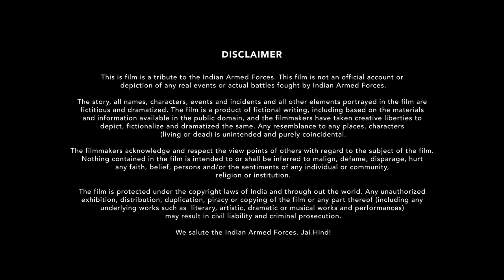Bhuj: The Pride Of India - Official Trailer| Ajay D. Sonakshi S. Sanjay D. Ammy V. Nora F |13th Aug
Gulshan Kumar Presents A Select Media Holdings LLP Production Presenting the official teaser of BhujThePrideOfIndia, The film is starring Ajay Devgn, Sanjay Dutt, Sonakshi Sinha, Ammy Virk, Nora Fatehi, Sharad Kelkar, Pranitha Subhash, and Ihana Dhillon. The film is set to release on 13th August 2021.

When bravery becomes your armour, every step leads you to victory! Experience the untold story of the greatest battle ever fought.

Produced by: Bhushan Kumar, Ginny Khanuja, Krishan Kumar, Kumar Mangat Pathak, Bunny Sanghavi, Vajir Singh & Abhishek Dudhaiya
Co-producer (Select Media): Aditya Chowksey
Co-producer (T-Series): Shiv Chanana & Vinod Bhanushali
Project Manager (T-Series): Alok Kumar Shukla
Director of Photography: Aseem Bajaj (GBCT)
Editor: Dharmendra Sharma (AFVE)
VFX Creative Head: Naveen Paul
Writer: Abhishek Dudhaiya, Raman Kumar, Ritesh Shah & Pooja Bhavoria
Additional Dialogues: Manoj Muntashir
CEO (ADFFilms): Meena Iyer
Executive Producer (Select Media): Ashok Bhushan, Sunil Sharma & Saurabh Sinha
Associate Director: Surendra Dhawale
Choreographer: Ganesh Acharya
Action Director: RP Yadav & Peter Hein
Costume Designer: Archana Mishra
Production Designer: Narendra Rahurikar
COD (NYVFXWAALA): Vinoth Ganesh
VFX Supervisor: Pankaj Kalbende
VFX: NY VFXWAALA
DI: NY DI-WAALA
DI COLORIST: Sunny Singh
DI Head of Production: Sameer Vasudeo Arekar
Sound Designer: Lochan Kanvinde
Re-recording Mixer: Justin Jose. CAS
Music On: T-Series